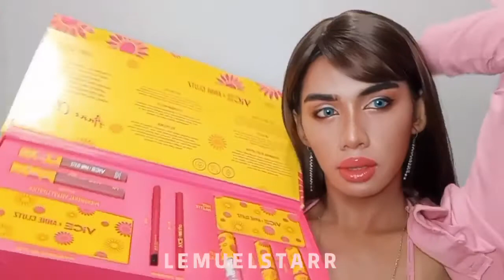Vice cosmetics x Anne clutz full review in 1min ( sulit ba? )